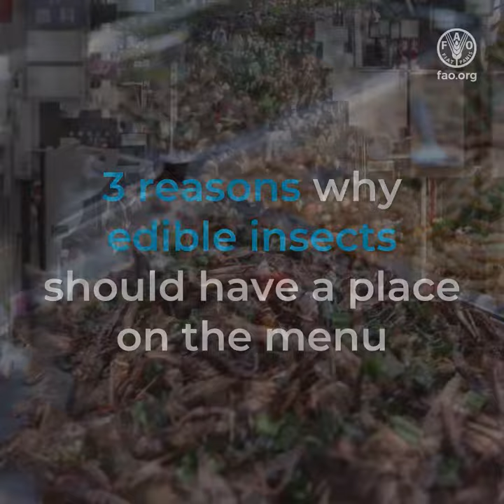3 reasons why edible insects should have a place on the menu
As the world’s population continues to grow
we need to find innovative and sustainable ways to produce
more highly nutritious food and animal feed
without putting more pressure on our limited natural resources.
Edible insects are an underutilized resource
that can help meet our growing demands for nutritious food
and animal feed while caring for our planet.
Here are 3 reasons why edible insects should have a place on the menu.
1. They are nutritious
They offer energy, fat, proteins and fibres
and can be good sources of micronutrients such as zinc, calcium and iron.
2. They are sustainable
Insect-rearing emits considerably fewer greenhouse gases
than most other animal protein sources
and requires substantially less water, land and feed than other livestock.
While fed to animals

edible insects could turn low-value materials they are fed with
into high-quality animal source food.
3. They offer economic opportunities
With adequate training, insect rearing can provide
inclusive livelihood opportunities to those
with minimal access to land, both in rural and urban areas.
Over 1 900 species of edible insects are consumed throughout the world
and they are already a nutrient-rich part of many national diets.
However, their economic and nutritional potential is still underutilized.

FAO is supporting countries in their efforts
to develop insect-based value chains
and providing guidance for ensuring food and feed safety
when rearing and consuming edible insects as food and feed.